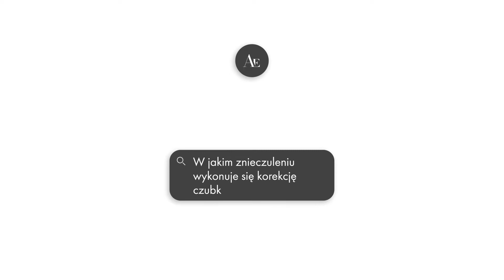W jakim znieczuleniu wykonuje się korektę czubka nosa?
Dr n. med. Ireneusz Siewiera odpowiada na pytanie o znieczulenie stosowane podczas korekcji części chrzęstnej nosa.

Informacje na temat rynoplastyki (operacji nosa), septoplastyki (korekcji krzywej przegrody nosowej) i osteotomii nosa (korekcja garbu nosowego), które mogą wchodzić w skład pełnej korekcji nosa znajdują się na poniższych stronach:

Więcej informacji na temat korekcji nosa znajduje się także w artykułach publikowanych na naszej stronie: